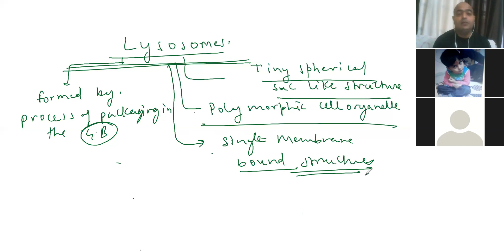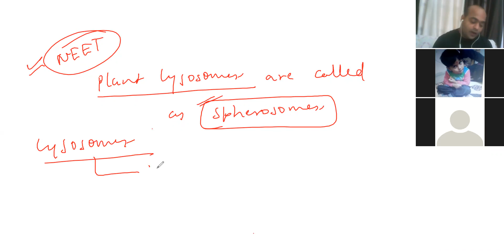CELL . UNIT OF LIFE .GERL